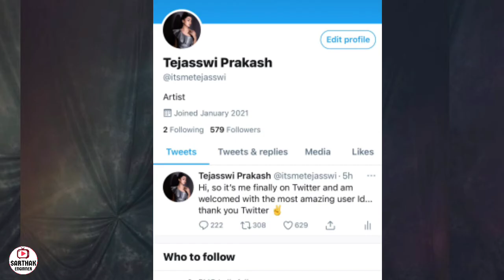Tejasswi Prakash On Twitter | Tejasswi Prakash Twitter Social Handle | Tejasswi Prakash Latest News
Exclusive update on TV and Bollywood

Admin- MAYANK CHAUHAN
               SARTHAK CHAUHAN